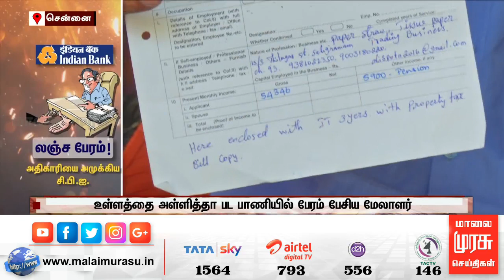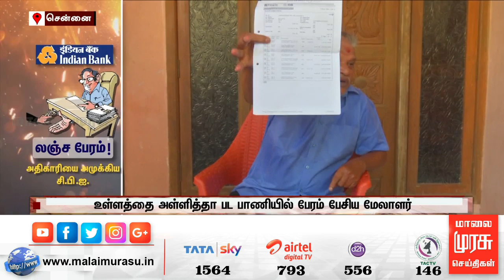லஞ்சம் வாங்கிய இந்தியன் வங்கி மேலாளர் - கையும் களவுமாக அமுக்கிய சி.பி.ஐ.